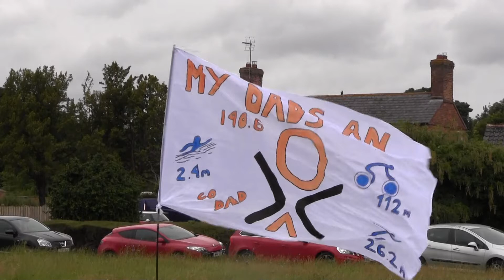Outlaw triathlon 2015 Car Colston part 1